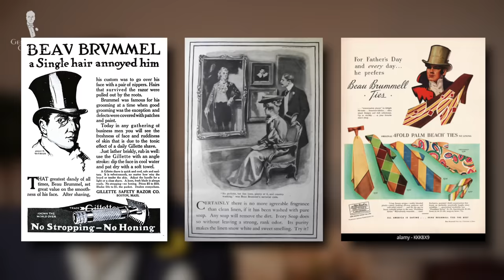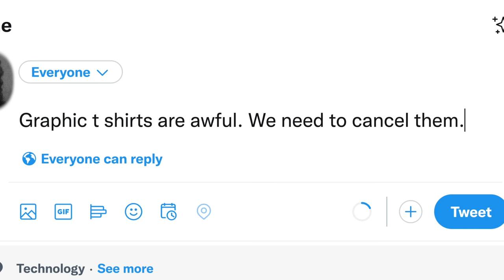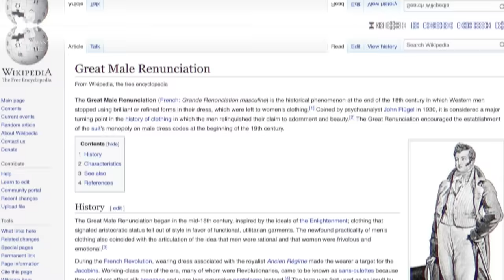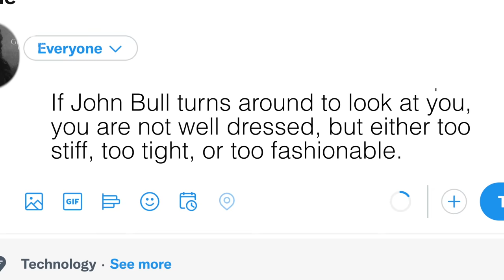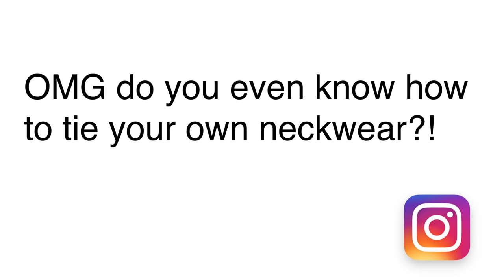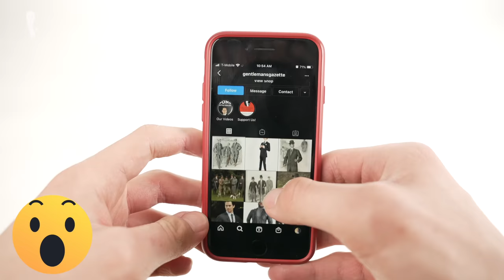Beau Brummell: The First Menswear Influencer?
We discussed one of history’s most famous menswear figures, Beau Brummell, and whether he is the first menswear influencer

VIDEO CREDITS:
→ Original Article: Dr. Christopher Lee
→ Script: E.J. Daniels
→ Camera: Chris Dummer
→ Editing: Jonathan Oster
→ Visual Supervision: Preston Schlueter & Jack Collins
→ Loew's, Inc.

IMAGE CREDITS:
→ Alternate History Magazine
→ The Secret City
→ Director Prep
→ NBC Universal
→ Janeaustensworld.com
→ University of Oxford
→ Regency History
→ Nam.ac.uk
→ Odyssey Traveller
→ Encyclopedia Britannica
→ Atte Rytkonen (@dresslikea)
→ Dapperclassic
→Tripsavvy
→ WFDD

00:00 Beau Brummell Introduction

When it comes to historic Menswear, few names rank higher than that of George Bryan “Beau” Brummell, English gentleman of leisure, dandy, and menswear influencer. During his time, Brummell was a genuine tastemaker whose views on menswear dictated fashion and whose style would resonate for years to come.

01:50 Beau Brummell’s Early Years

In keeping with our belief that a gentleman is made by the choices of his life and not the circumstances of his birth, we should note that Beau Brummell was not of aristocratic birth. Thanks to hard work and useful connections the Brummell family enjoyed a solidly middle-class lifestyle.

04:19 The Military and George IV

05:55 Brummell in London

08:10 Style Analysis

What he did in the early 19th century still informs the consensus of what good taste looks like in menswear. His clothes represented an understated elegance including a disdain for anything “over the top.” He also established a limited range of appropriate colors and the color theory for combining them effectively through contrast, something we still do when we pair blue and gray or brown and blue.

In later generations, Brummell’s look would evolve into the suit and tie but, more directly, into the sport coat and pants combination, since he preferred not to match his coat with his trousers. The emphasis on neckwear as the ornamental center of attention in a tailored outfit remains with us via the necktie or bow tie. Brummell’s choice of contrasting black and white as he changed from day into evening wear remains the black-tie dress code today. Yet it is perhaps formal morning dress, particularly a morning coat and separate colored trousers with a light-colored vest, that most closely evokes the Regency attire Brummell actually wore.

13:59 Brummell the "Troll"

15:01 Brummell's Last Days & Legacy

16:58 Outfit Rundown